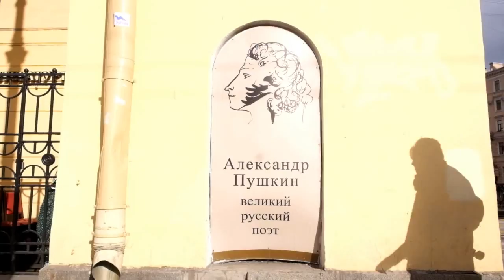LOVEME17 La Sylphide Mikhailovsky Theatre - Julian MacKay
In November 2016  having just turned 19, Julian MacKay made his debut in the principal role of James in Mikhail Messerer's premiere of La Sylphide for the Mikhailovsky Theatre. MacKay is the first American to graduate from the Bolshoi Ballet Academy, Russia with a full Russian diploma having completed both the lower and upper schools. In 2015 he won the Prix de Lausanne apprenticeship to join Royal Ballet. In 2016 at age 18 he joined the Mikhailovsky Theatre as a Second Soloist.
Julian comes from a family of dancers, as all three of his siblings are classical ballet dancers.